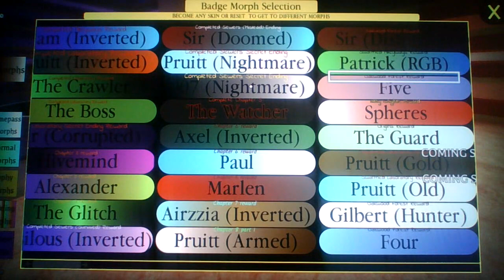Roblox Piggy Seeking Revenge: Chapter 6: Overrun Facility's Secret Ending!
"That wasn't supposed to happen"